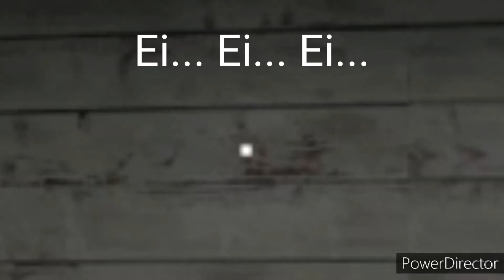Granny Best of Granny